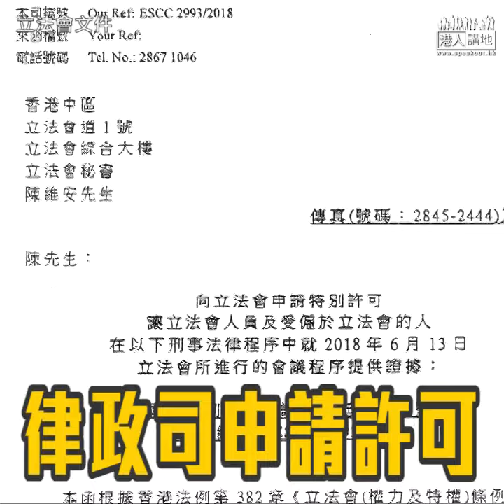【短片】【非建制又玩包庇、阻立會人員作證】何俊賢憤怒鬧爆：傷害你身體嘅議員話唔會怪你、呢個係乜嘢邏輯、我哋反對呢個議案就叫司法干預、你哋做就叫還原真相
//律政司向立法會申請特別許可，讓六名立法會人員為林卓廷及尹兆堅案提供證據，一個個非建制又想玩包庇，畀何俊賢即場憤怒鬧爆：咩邏輯？！一定要畀嬲嬲爆佢！//